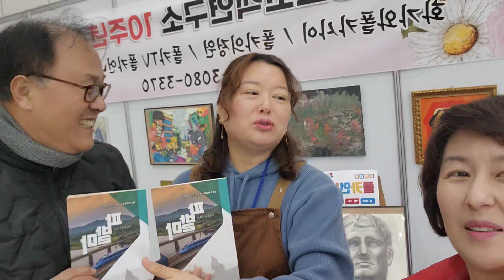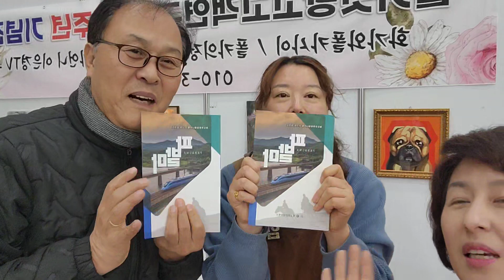구독자8000명 합하면8000이다~~^^유튜브잘하는법